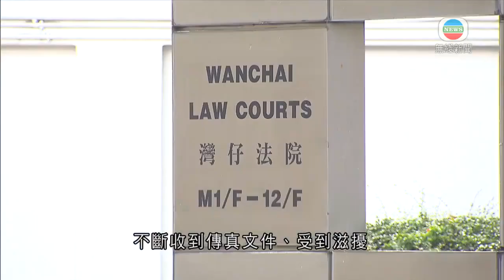香港新聞 有法官庭上提到近期受低端滋擾 律政司指不容忍滋擾法官行徑-TVB News-20210709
有法官在處理暴動案期間提到近期受到低端滋擾，司法機構指高度關注，律政司就強調，政府絕不容忍滋擾法官的卑劣行徑。

區域法院法官陳廣池在處理一宗暴動案時，在庭上主動提到近期他的官方電話不斷收到傳真文件、受到滋擾，形容行為低端、強烈譴責，強調「人在做，天在看」，會促令執法機構加緊跟進，把犯人繩之於法，又呼籲法律界人士譴責不法行為。

司法機構回覆查詢，表示高度關注事件，提到任何試圖向法官或司法機構職員施加不當壓力的行為，應受到嚴厲譴責；又指如對判決或判刑不滿意，有上訴機制處理。

律政司發聲明表示絕不容忍法官因履行司法職能而受到滋擾，指《基本法》列明法院獨立進行審判，不受任何干涉。滋擾行為可能干犯妨礙司法公正、藐視法庭，任何人企圖以卑劣手法影響法官審訊，律政司定必嚴肅跟進，將不法之徒繩之於法，保障司法工作妥善執行，以及社會安寧。

聲明又提到對法官人身攻擊、辱罵，甚至威嚇，嚴重損害法院權威，打擊公眾對司法制度的信心，企圖干擾法庭程序行徑令人不齒。

律師會亦發聲明譴責，指必需立即停止任何意圖在法官裁決過程中，施加壓力和影響的行為。

相關影片:
1. TVB午間新聞 -前年中大衝突暴動案 其中兩個學生暴動罪成 政府就劏房租務管制修例 續租加租上限為一成半-香港新聞-TVB News-20210707
2. TVB無綫730 一小時新聞-移民澳洲港人確診Delta變種病毒 大角咀中美樓須圍封強檢 光城者成員企圖策劃炸彈襲擊案 三名中學生被控違反港區國安法提堂-香港新聞-TVB News-20210707
3. 香港新聞 警方拘捕8人涉普通襲擊及以三合會社團成員身份行事-TVB News-20210707